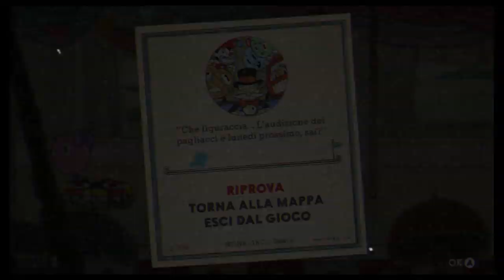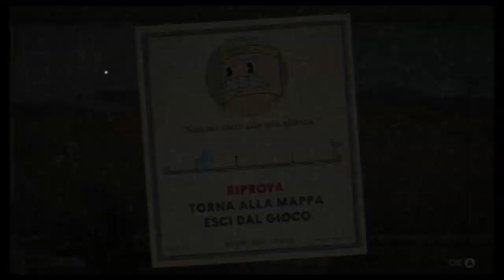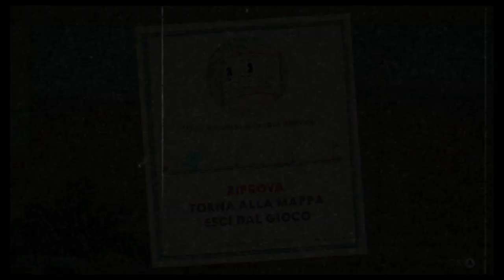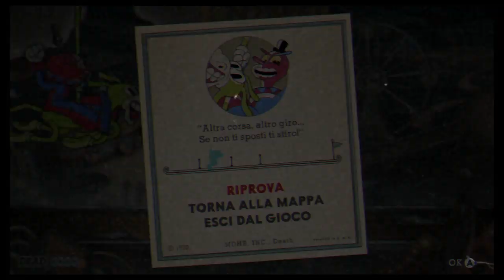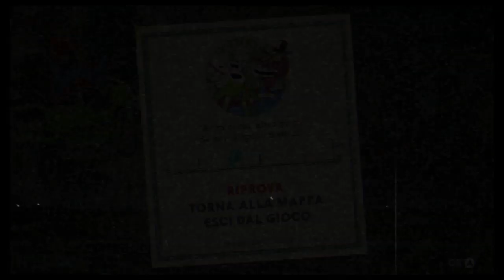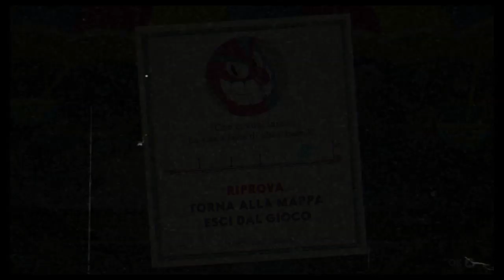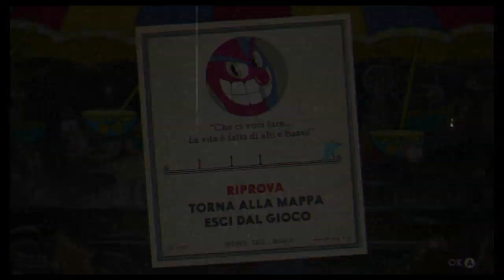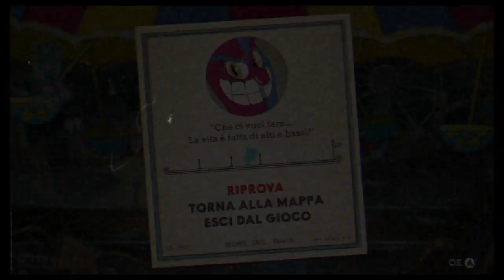Cuphead - Pagliacci e antico Egitto - Gameplay ITA #04